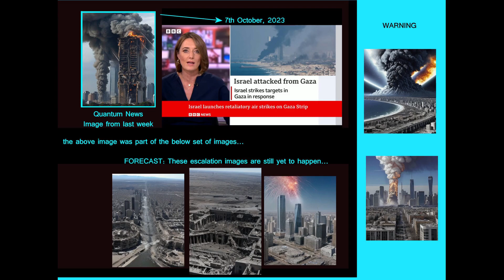WARNING אַזהָרָה تحذير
I independently viewed the 'Crypto Viewing' Remote-Viewing team's cataclysmic "EVENT"... and received data regarding not just one(1) but three(3) EVENTS... (1st) was a 2-mile wide object(OK I will add.. it's a downed 'Mothership' not meteor) striking CANADA in 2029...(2nd) a Volcano erupting in the Gulf of Mexico... real soon & (3rd) an escalation of explosions that resembles 911 and include a visual-Nuke-mushroom sized explosion. EVENT (3) seems to be happening today... I wasn't going to release this today but my hand has been forced.